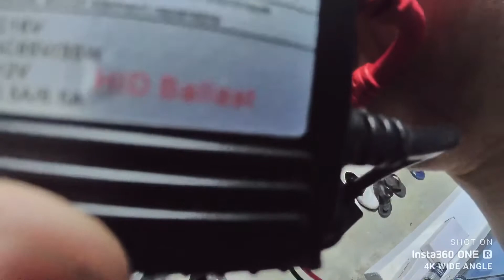proton preve - tukar mentol HID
proton preve 1.6 exec
tukar bulb HID
modal rm100 siap post
sy beli kt org

sape ade masalah utk tukar mentol preve…sebab sempit..
kite geng!!

Musician: @iksonmusic